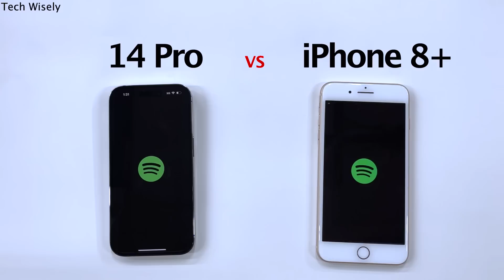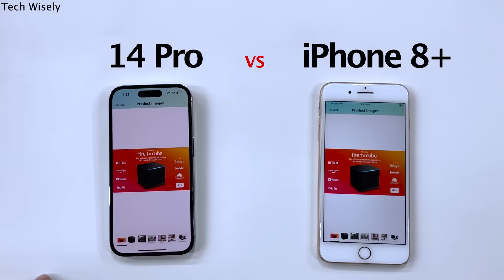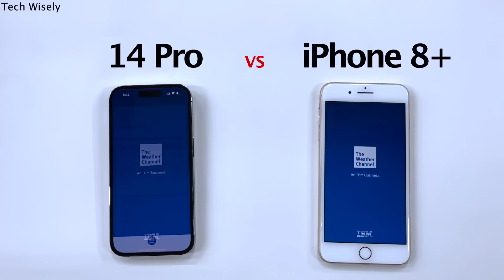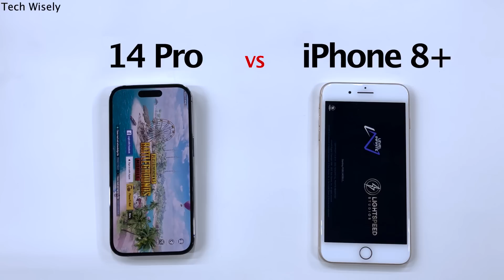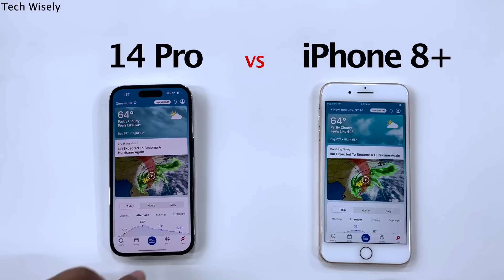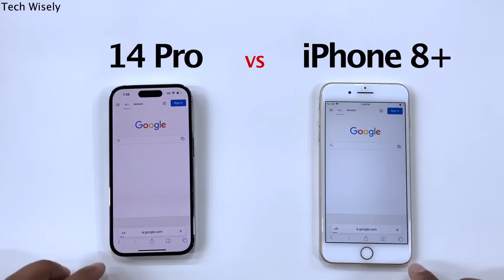iPhone 14 Pro vs iPhone 8 Plus - SPEED TEST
iPhone 14 Pro (amazon)

iPhone 8 Plus (amazon)